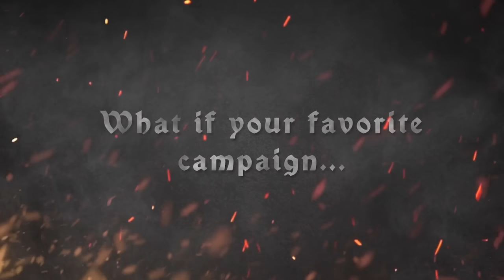The Rule Of Two | D&D Campaign 1 - Episode 34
Check out Geek Knights here!

Watch as Joe Rogan leads the party of Donald Trump, Elon Musk, Gordon Ramsey and Miley Cyrus as they team up for an epic adventure into the fantastical world of 5e Dungeons and Dragons! With the help of AI voiceovers ( Elevenlabs ) and AI-generated imagery ( Midjourney) , this motley crew dives headfirst into a world filled with perils, intrigue and plunder.

My goal is to blend compelling narratives and captivating action on par with celebrated shows like Critical Role and Dimension 20, whilst never losing the humour. Join us for a D&D experience unlike any other!

TTRPG - 5e Dungeons and Dragons
Cast/Voices: DM - Joe Rogan;
Tronald - Donald Trump;
Saxiron - Elon Musk;
Raarh - Gordon Ramsay;
Alexandrew Bate - Andrew Tate
Celestia - Miley Cyrus;
Lunaria - Emilia Clarke

Step into our Discord community, where the excitement never pauses! Engage in enlightening Q&A sessions, dive deep into theories, seek out your next D&D group, share your own Elevenlabs & Midjourney creations or simply enjoy some lively conversation.

Background Music (If you get it from this link, Tronald will be very happy)